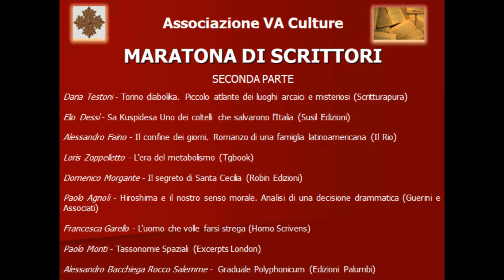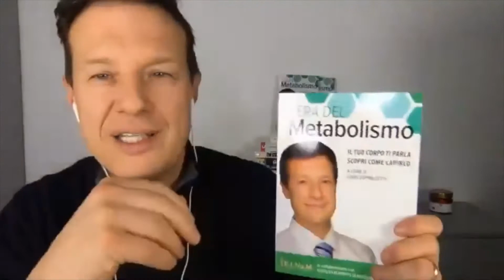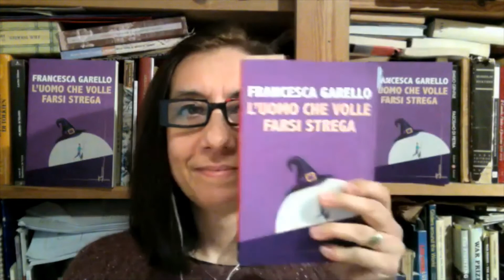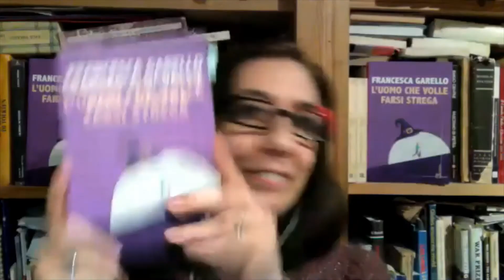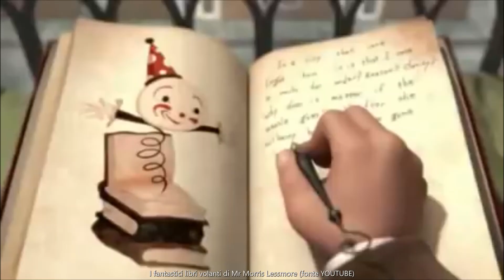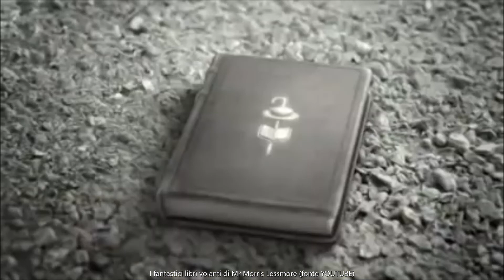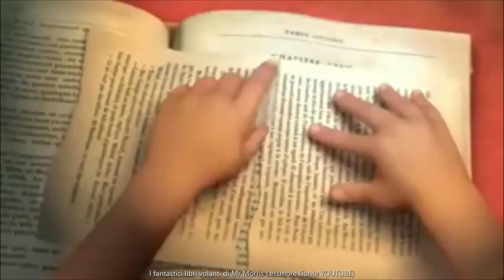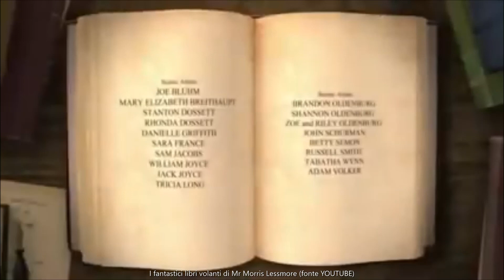MARATONA SCRITTORI SECONDA PARTE p2